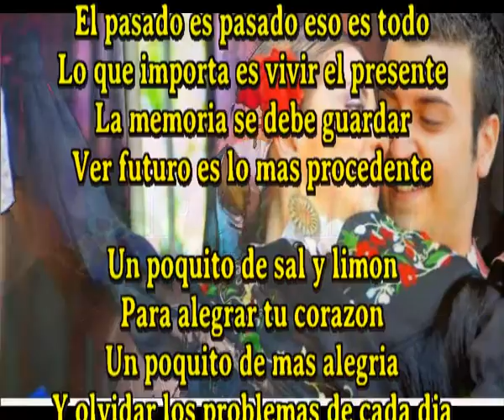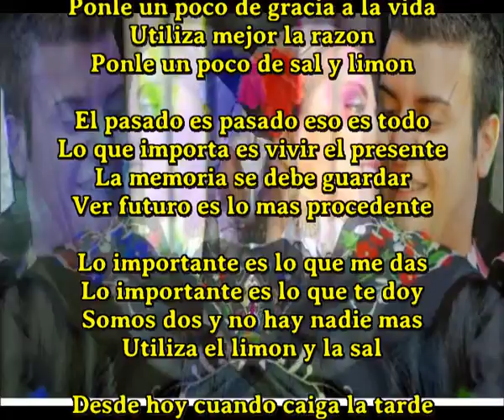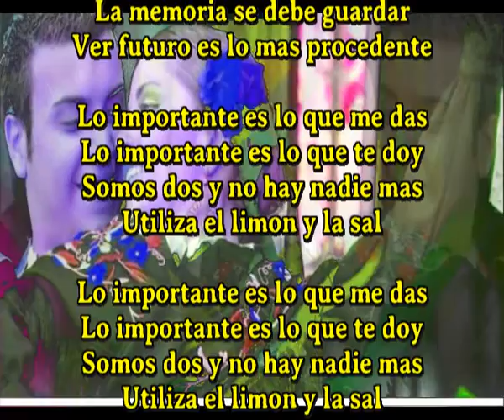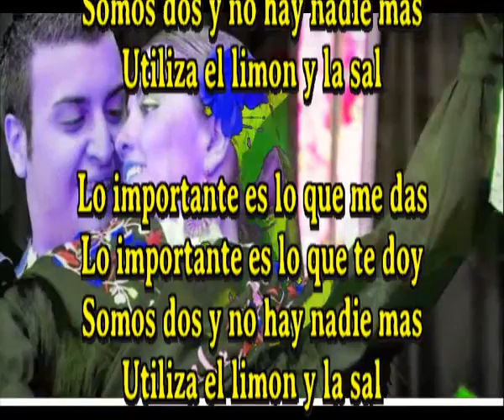Sal y limon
Unico cantautor en el mundo que compone una cancion diaraia y a veces mas